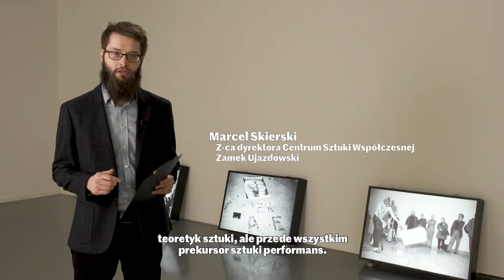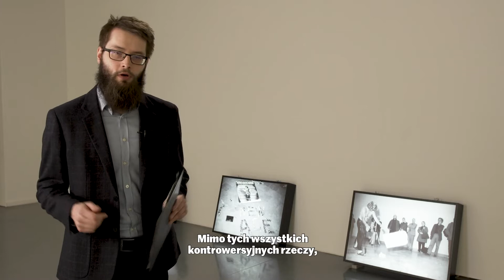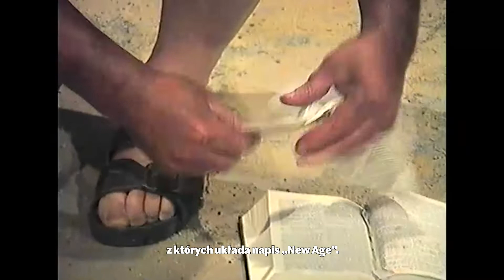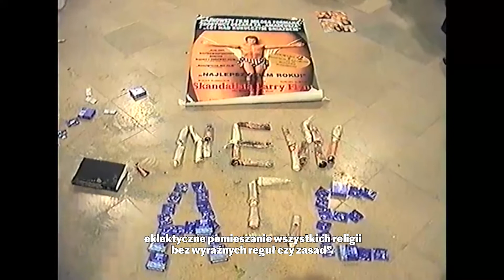Róg pamięci. Zbigniew Warpechowski - Lekcje Kolekcji #2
Ograniczona możliwość dostępu do naszych sal wystawienniczych nie oznacza, że rezygnujemy z prezentowania najciekawszych dzieł sztuki współczesnej. W ramach cyklu Lekcje kolekcji prezentujemy wybrane prace z naszej kolekcji, udostępniając je dla każdego, bez konieczności wychodzenia z domu. Przybliżamy znaczenia prac polskich twórców i udowadniamy, że dzieła powstałe kilka lub kilkadziesiąt lat temu są wciąż aktualne i podejmują istotne problemy egzystencjonalne, społeczne, polityczne i artystyczne.
Do współpracy zaprosiliśmy historyków sztuki, krytyków i znawców sztuki najnowszej, którzy przez pryzmat swojej wiedzy opowiedzą o między innymi o pracach Grzegorza Klamana, Olega Kulika, Zbigniewa Libery, Jarosława Modzelewskiego, Teresy Murak czy Zbigniewa Warpechowskiego. Każdego tygodnia zaprezentujemy nagranie opowiadające o wybranym dziele przybliżające historię jego powstania i konteksty, w jakich funkcjonuje.
© U–jazdowski 2020